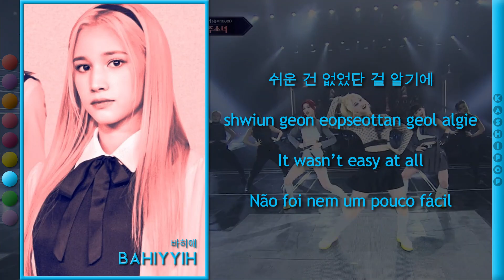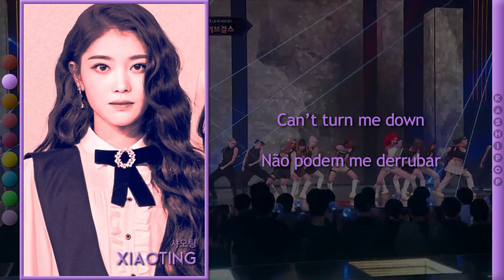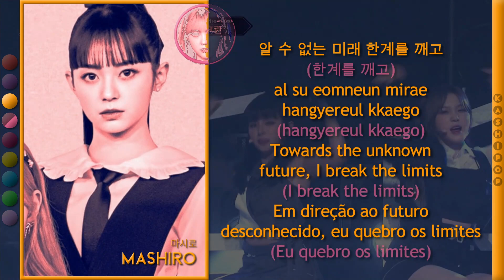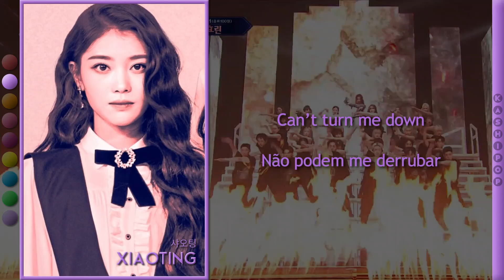Kep1er - The Girls (Can't Turn Me Down) (Color Coded Lyrics)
[Happy Huening Bahiyyih Day!]

Video Edition: Simmer
Layout: Bruno
Hangul: Naver Vibe
Romanization: Simmer, Bruno
English Translation: Simmer
Portuguese Translation: Simmer
Thumb: Bruno

Artist: Kep1er
Track: THE GIRLS (Can't turn me down)
Album: 퀸덤2 FINAL 신곡대결
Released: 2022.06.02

Members: Yujin, Xiaoting, Mashiro, Chaehyun, Dayeon, Hikaru, Huening Bahiyyih, Youngeun and Yeseo

All rights administered by WAKEONE, Swing Entertainment and MNet

[🇧🇷] Acompanhe-nos!

Our Biases
Simmer, Andy, Bruno: Huening Bahiyyih